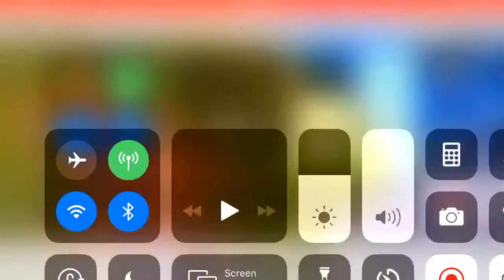FORKY IS SCARED OF ME ONG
SHES the most no skill player